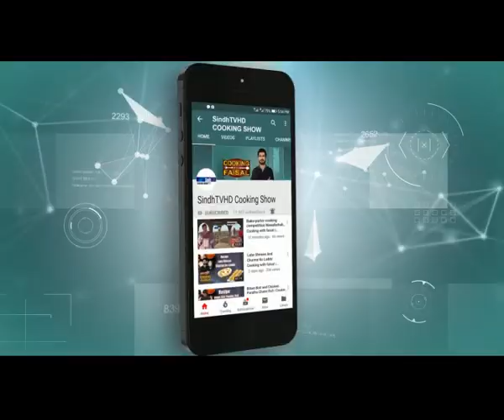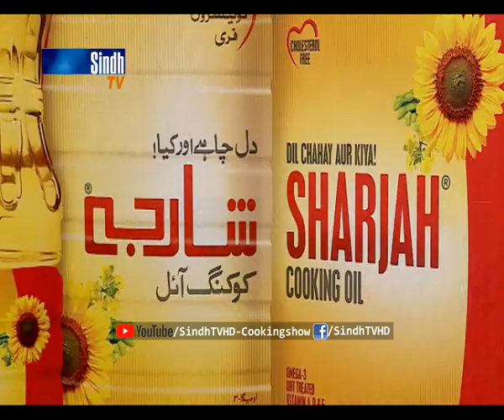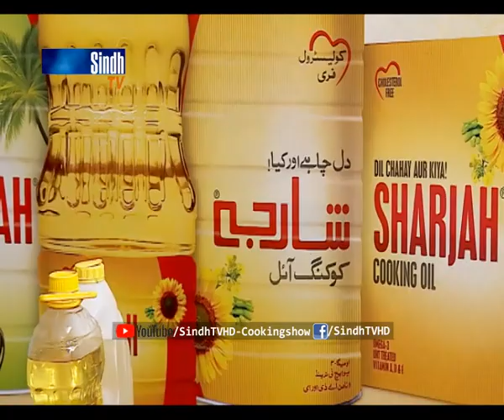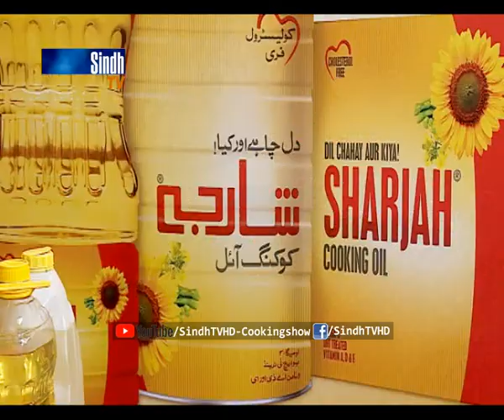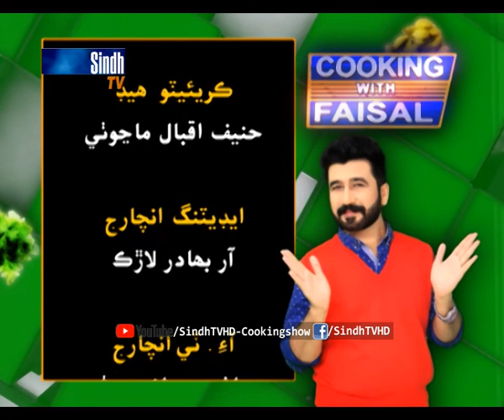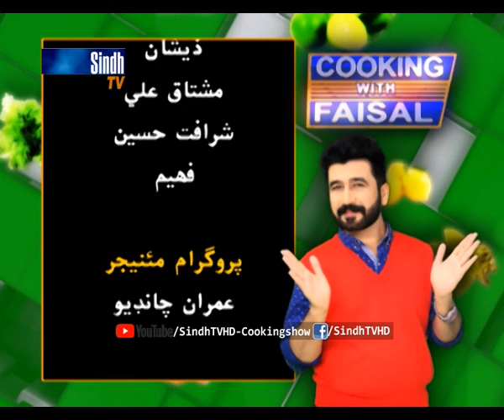Sugar Free Cookies | Chocolate Chip Cookies | SindhTVHD Cooking Show | Cooking with faisal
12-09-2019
Recipes: Sugar Free Cookies | Chocolate Chip Cookies